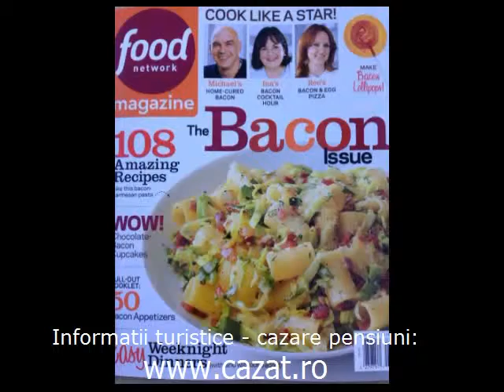Cazare Maruntisu, Dambovita - Cazat.ro